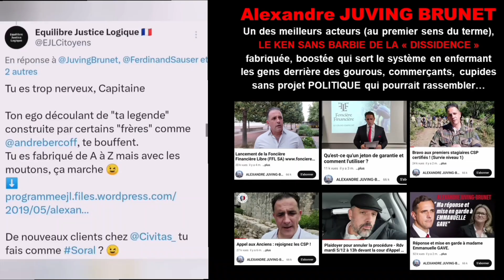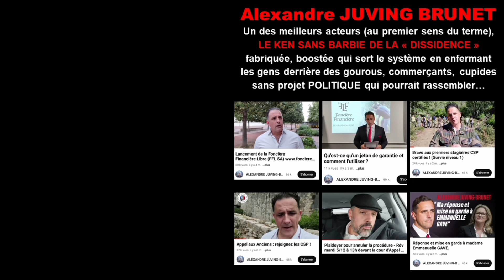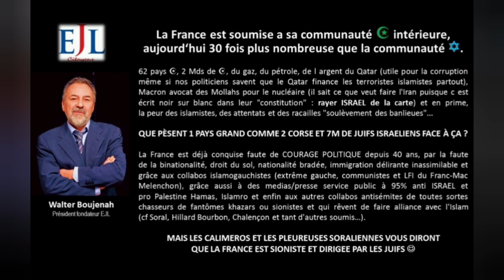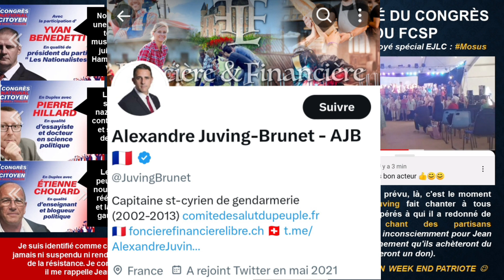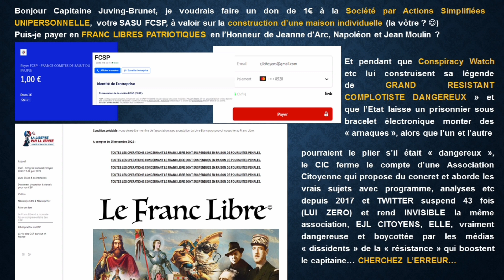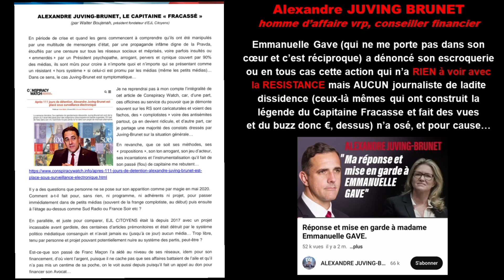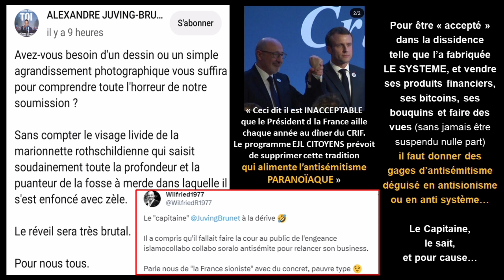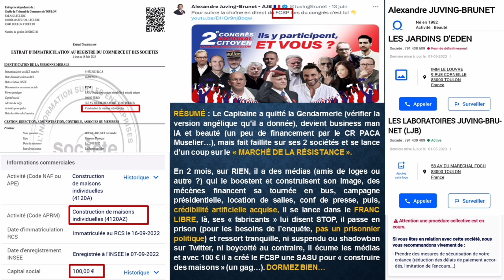Alexandre Juving-Brunet, autre symbole de cette dissidence de camelots sur le même creneau...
Ne pas comprendre un tel "cas d'ecole" est juste désespérant...